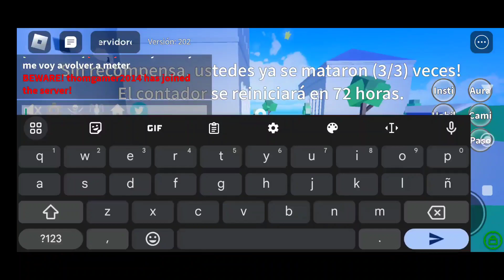PVP Dragón Mobile vs Spirit PC en Blox Fruits 😁🙀🫢😨😯😮😲😳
En este vidéo hago un pvp en mi móvil utilizando la fruta dragón y me enfrenté a un jugador de pc usuario de la fruta SPIRIT.😁

Mi otro canal de Youtube